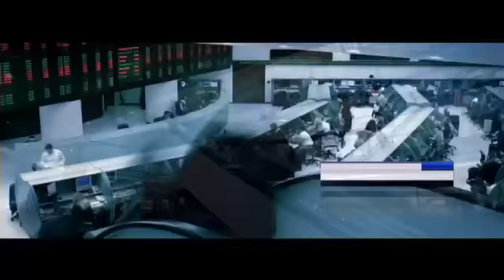نشرة اقتصاد_العربية للساعة 12 بتوقيت السعودية ليوم الأربعاء 23.9.2015